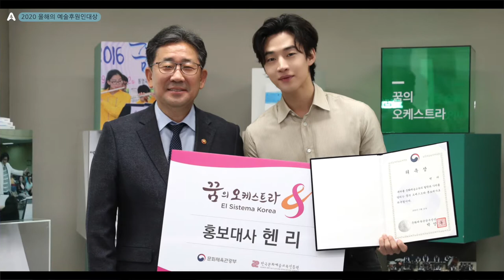[2020 올해의 예술후원인 대상] 헨리 라우(개인기부 부문)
[2020 올해의 예술후원인 대상] 개인기부 부문 수상자
헨리 라우(가수 헨리)

2020 올해의 예술후원인대상 개인기부 부문에 "헨리"가 수상자로 선정되었습니다!

"같이헨리"라는 콘텐츠를 통해 영재들을 발굴, 꿈의오케스트라의 홍보대사로 활동하며
문화예술계에 긍정적인 에너지를 전파한 "헨리"님의 수상을 다시 한 번 축하드리며,
이번 시상식을 계기로 문화예술분야의 기부 및 후원활동이 더욱 확대되길 기대합니다 :)

"문화예술에 후원하는 당신도 예술가입니다"